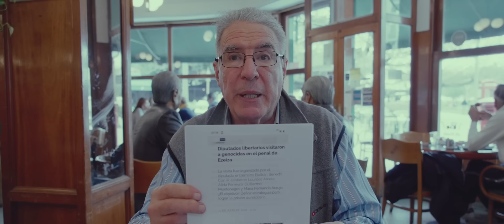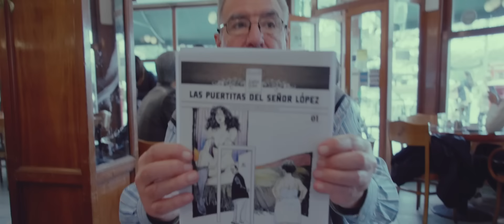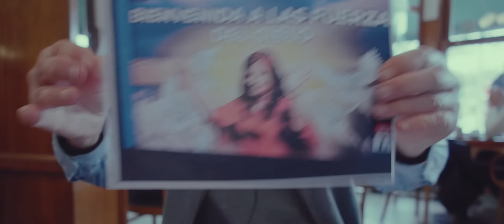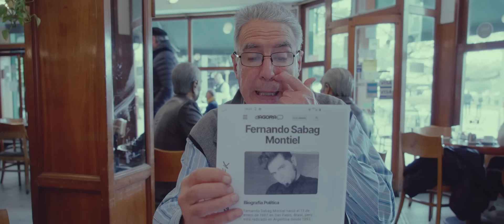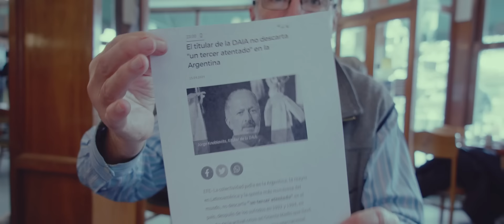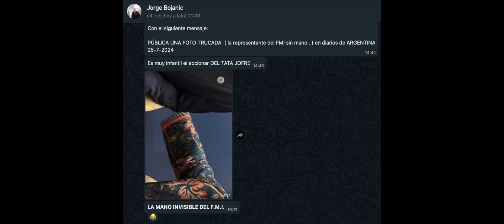Jorge piensa que el Tata Yofre es un flor de pelot...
Link al video sobre el Marqués Pontificio y algunos asesinatos (Penjerek, Mattei, Agostino Roca, José Estensoro

Link al video sobre como afana y pagan coimas el Gobierno de la ciudad de BA: